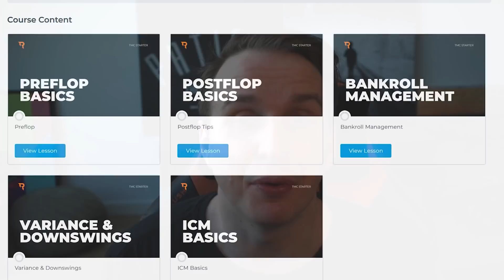Tournament PRO Versus Cash Game LEGEND // bencb vs Bit2Easy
Bencb goes up against high stakes crusher Bit2Easy in this exciting high stakes cash game session! Even if you're primarily a tournament player, playing cash games can help to improve your thought process in postflop scenarios. Here, Bencb tests himself against one of the best players in the world - can he take home a win?
Our Cash Game Sale is now live! For a limited time get up to $250 off Online Cash Apprentice and Mastering Live Cash. Check out the sale here:

SMAPP for $80 off Tournament Masterclass Apprentice
SMEXP for $150 off Tournament Masterclass Expert
SMKO for $200 off Bounty Beast
SMLIVE for $60 off Mastering Live Cash
SMCASH for $30 off Online Cash Apprentice

Improve your game with one of the best tools out there over